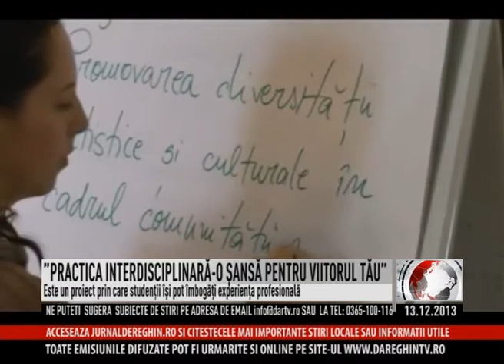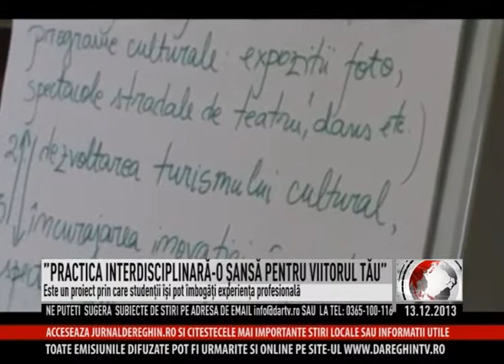practica interdisciplinara 0220 1